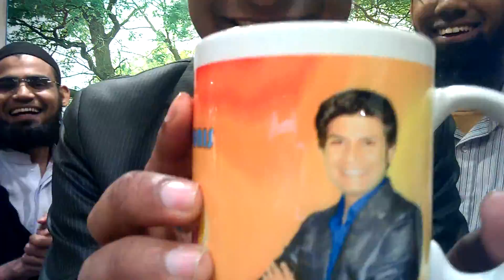Radio Host Fahad Younis with Osama Bin Arshad I Karachi Vlog I Ep # 02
Great Radio Host Mr Fahad Younis Lovely human Being
Special Thanks to Fahad Younis

◄▌●Our Vlogs● ▌►

I'm Pakistani vlogger. I, love to meet new friends around the world. I, love travailing and making vlogs. Explore our Pakistani Entrepreneur Bloggers, Developers, Programmers, Engineers, Designers, Actors, Freelancers etc.

●►Like On Facebook (My Page)